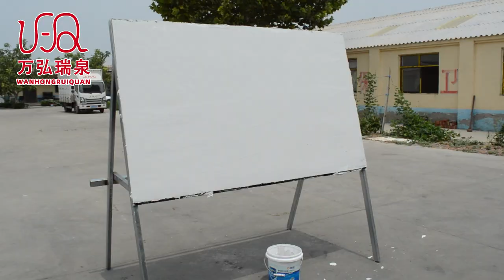WHRQ putty powder test